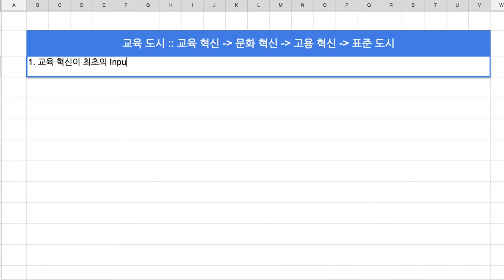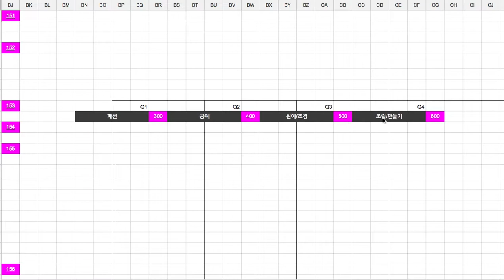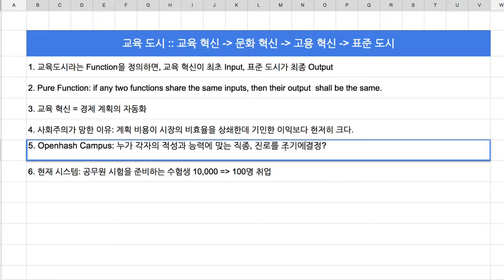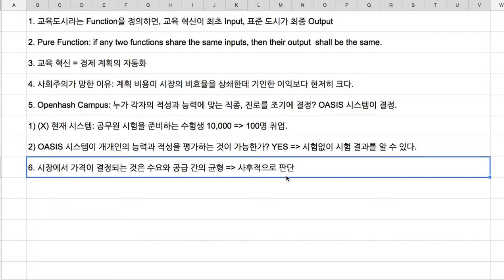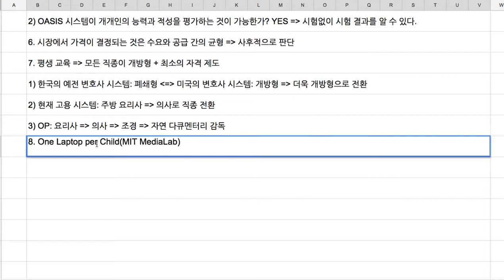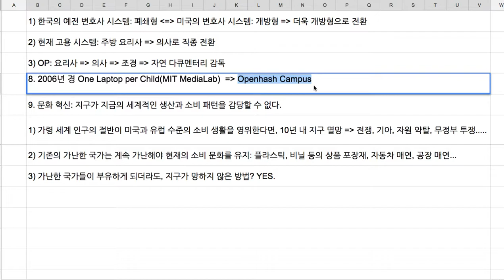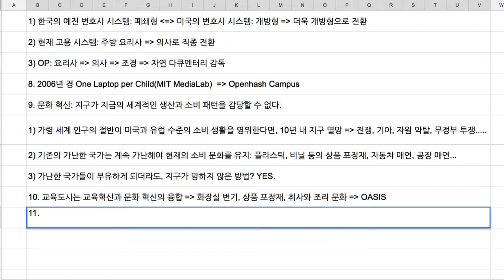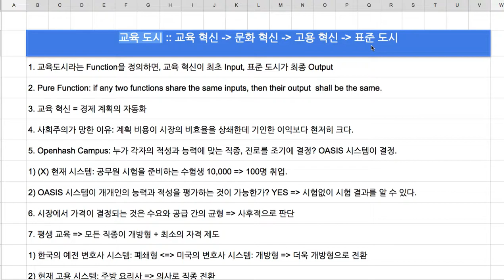교육도시 프로젝트 (3/10) 교육도시 :: 교육혁신 - 문화혁신 - 고용혁신 - 표준도시